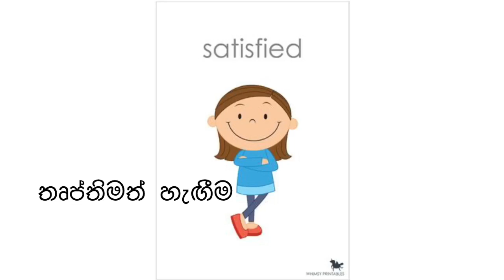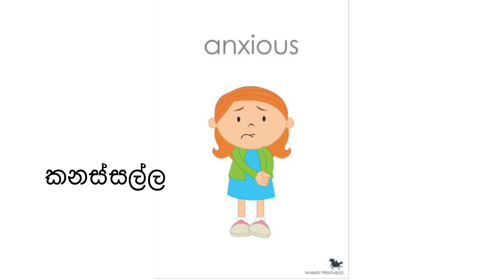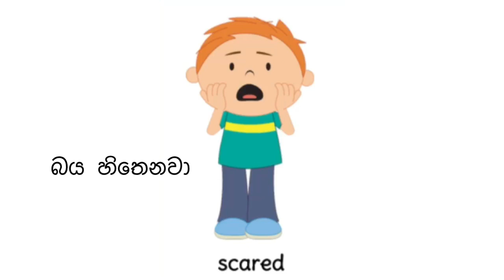Types of feelings/emotions - අපට දැනෙන හැඟීම් වල නම් ඉංග්‍රීසියෙන් සහ සිංහලෙන්